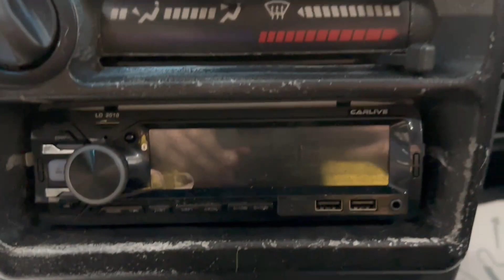ВАЗ (Lada) 2114 '2008 I